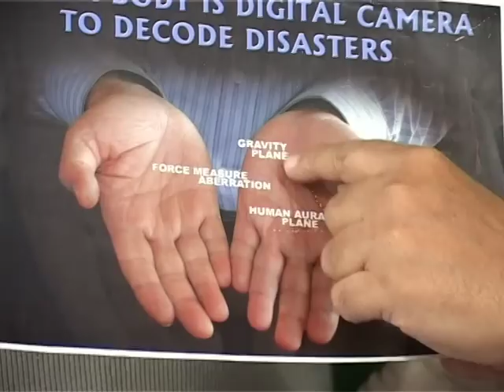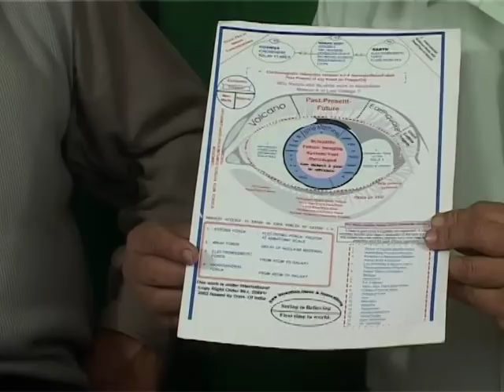Next Generation Science developed FIT-Future Imaging tool technology part II to forecast Earthquake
Next Generation Science developed FIT-Future Imaging tool technology part II to forecast  Earthquake ,tsunami,nuclear radiation,dam burst,26/112008 Mumbai RDX blast ,plane crash,train accidents one year in advance.